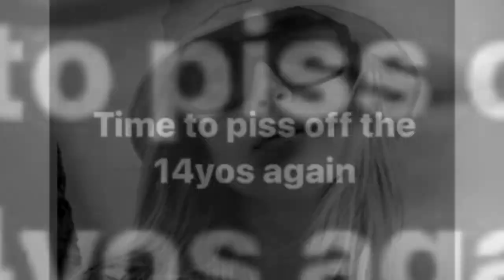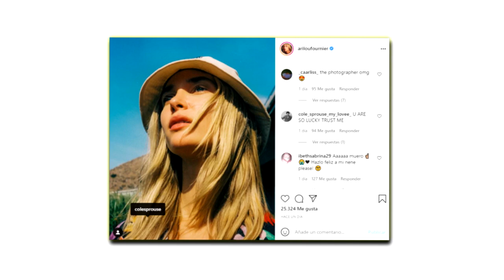Cole Sprouse Se Burla De Sus Haters Presumiendo Su Romance Con Ari Fournier